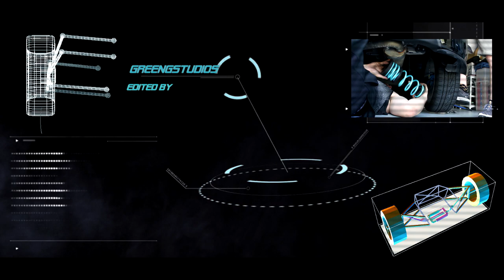Project B.E.T.I || Brakes, Intake & Lowering Springs!! || Episode #1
Episode one of the big project series!! This is only the beginning Goons, and there's more to go on my list of parts.

Parts List (All parts can be found via Amazon or CarID):
Injen Cold Air Intake System
Godspeed Lowering Springs (1 inch)
Eline Brake Pads and Rotors